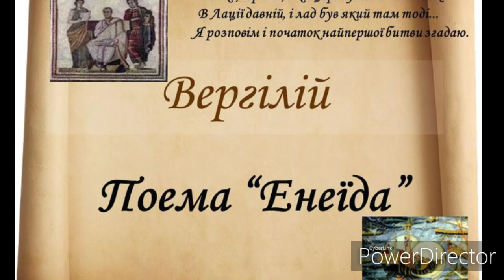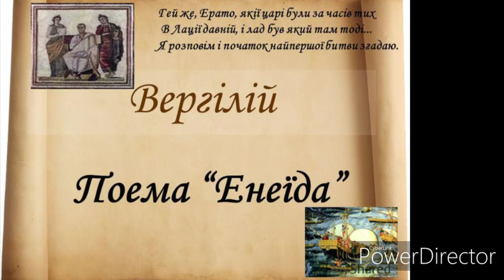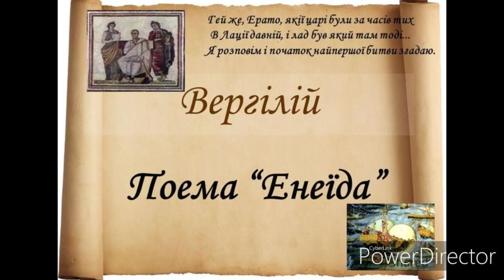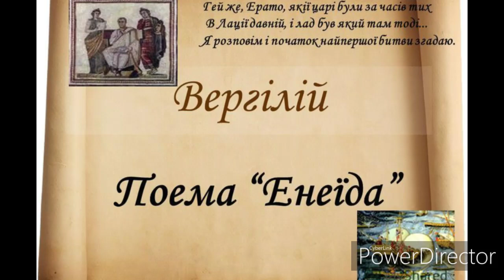Поема "Енеїда"//Вергілій(Стислий переказ)//Шкільна програма 8 клас